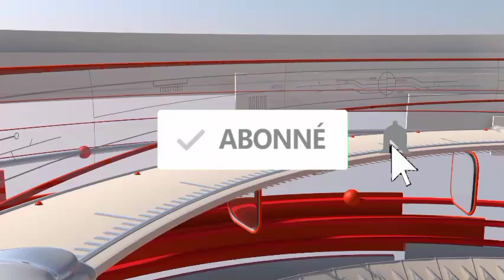Mystère des Gouvernements Fantômes: Qui Tire les Fils de l'Énigme Politique sur les Réseaux Sociaux?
Qui est derrière ces scénarios politiques intrigants entourant le président Paul Biya? Décryptage d'une énigme politique contemporaine.